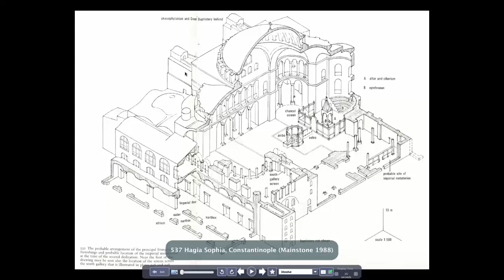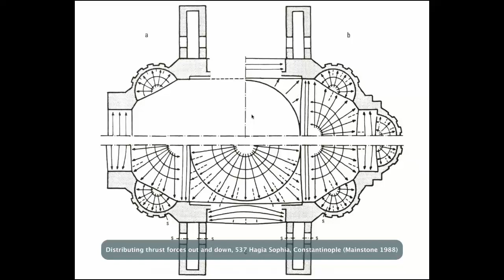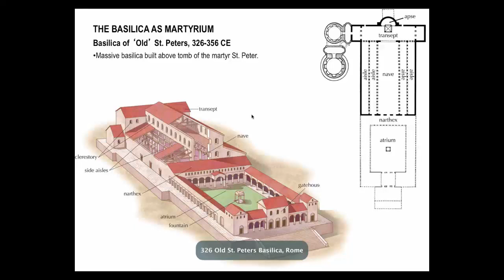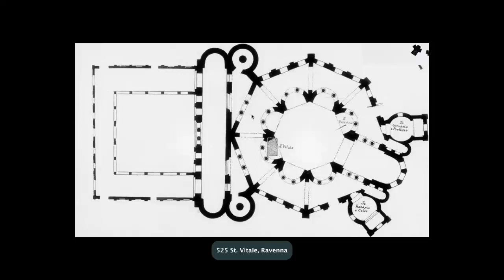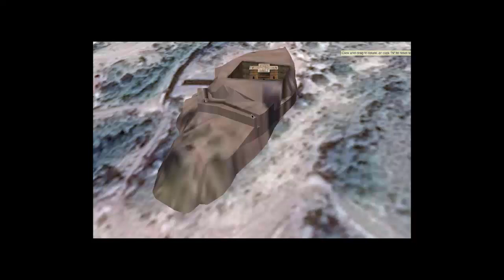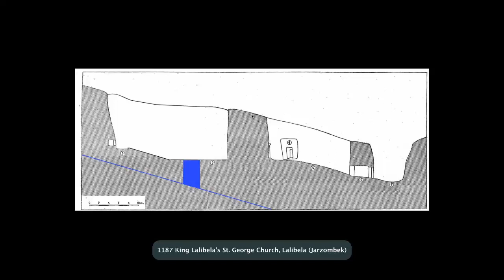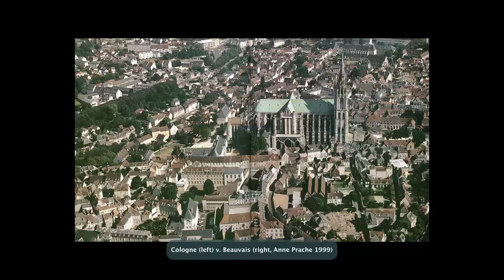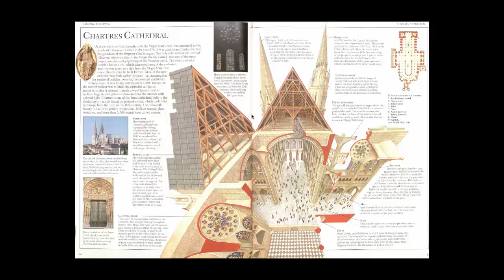MIT 4.605-07 Christianity by Robert Cowherd 2015